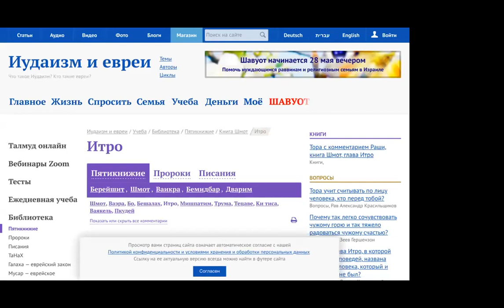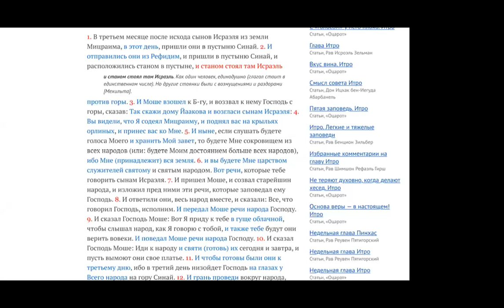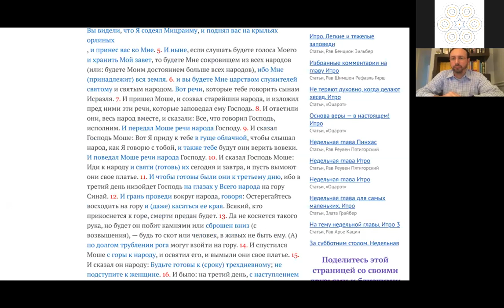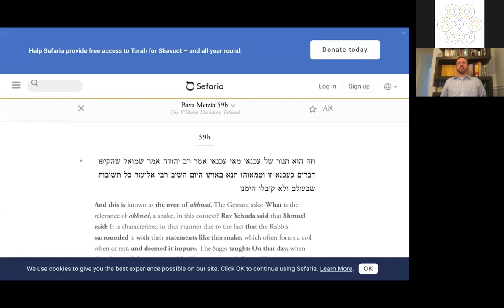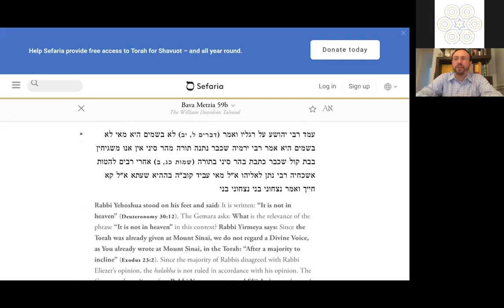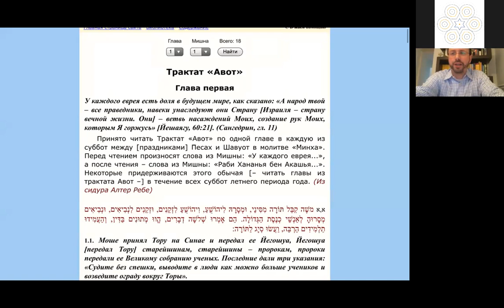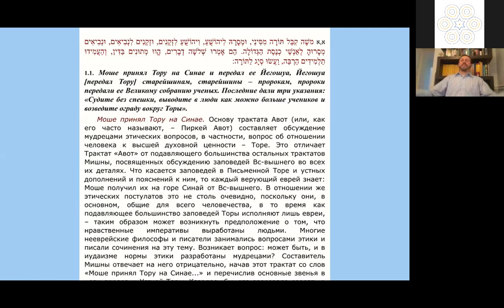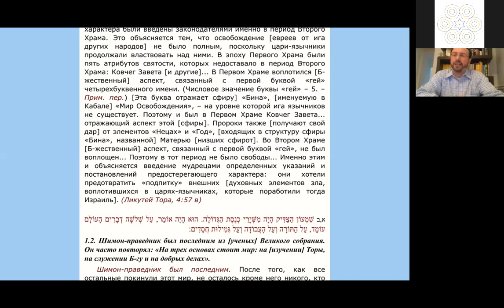"Шавуот - Тора, Израиль и диалог со Всевышним." Рав Реувен Хаскин.